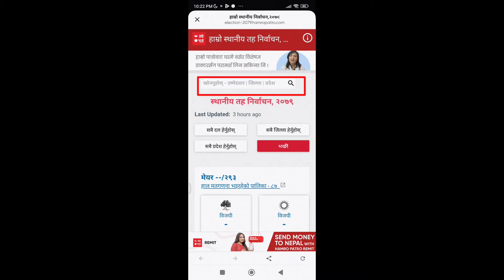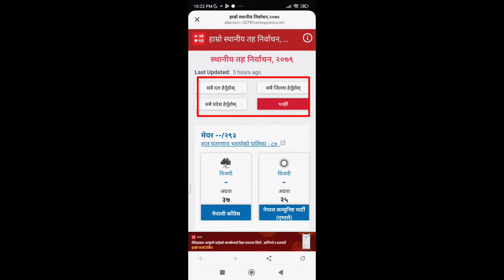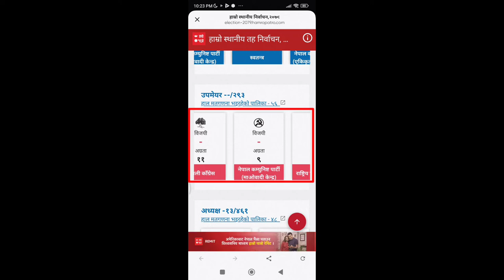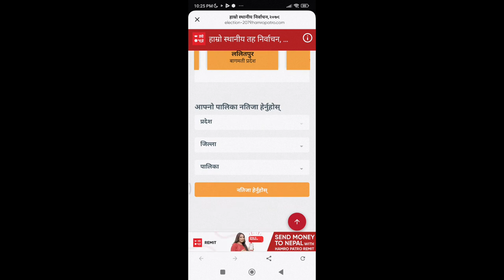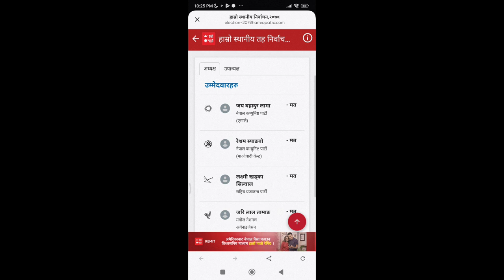How to Get Local Election Update Nepal? Election Ko Update Kasari Paune?Election Update 2079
Hello Friends,

My name is Shyam from jugal and I am in qatar now, you are welcome in my YouTube channel "JUGAL EXPRESS".

shyam_tap

.92

How to Get Local Election Update Nepal? Election Ko Update Kasari Paune? Local Election Update 2079// jugal express

Election Commission Nepal

Nepal election 2022 live updates

Election update 2079 bharatpur

Local election 2079 chitwan

Election update near kathmandu

Local election 2079 bharatpur

Election update 2079 chitwan

Election update nepal site localelection ekantipur com